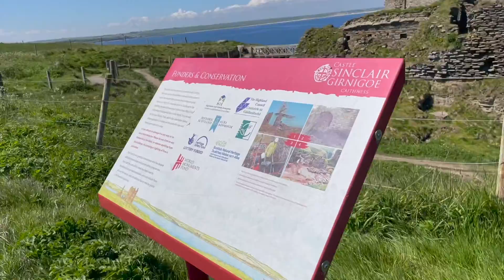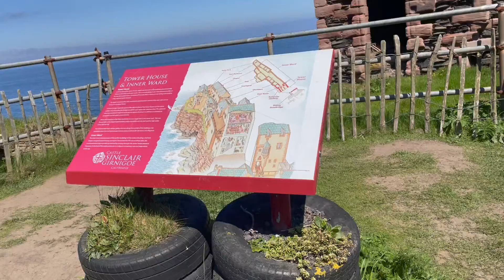Castle Sinclair Girnigoe, Wick | NC500 sightseeing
Ideas on what you can see on your next trip on the NC500, Scotland.